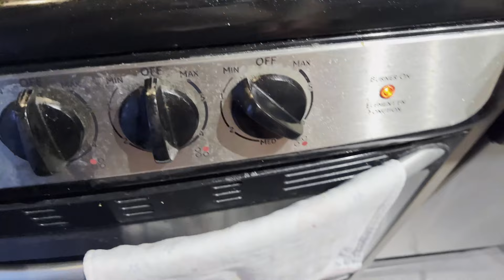Eric Chou 周興哲 World Tour 2022 @ Toronto || Story behind [以後別做朋友] The Distance of Love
Eric Chou 周興哲 World Tour 2022 @ Meridian Hall, Nov 11 2022